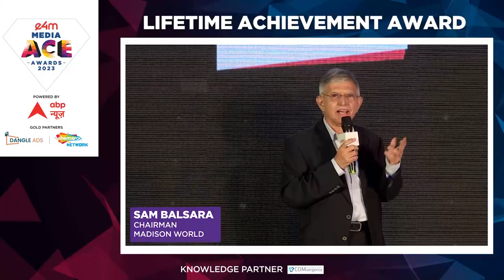Sam Balsara, Chairman, Madison World inspires the audience with his acceptance speech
Sam Balsara, Chairman, Madison World inspires the audience with his acceptance speech after winning the e4mMediaAce Lifetime Achievement Award 2023 ✨ Watch here!